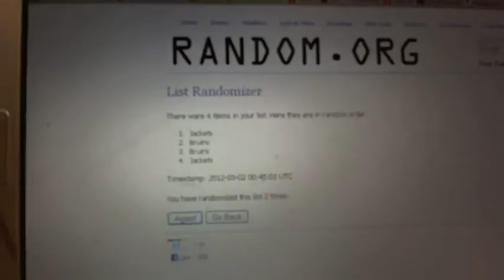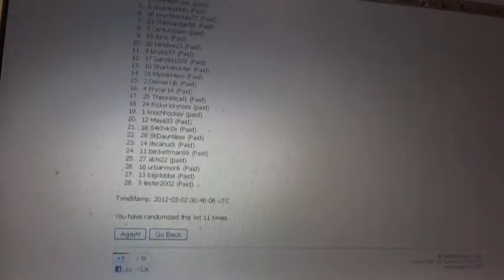C&C #677 Multi Randoms